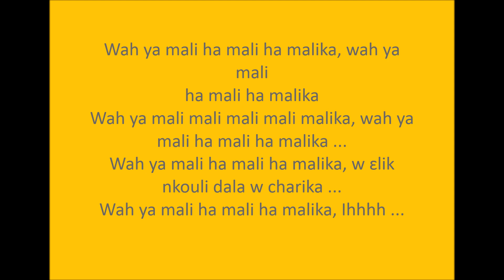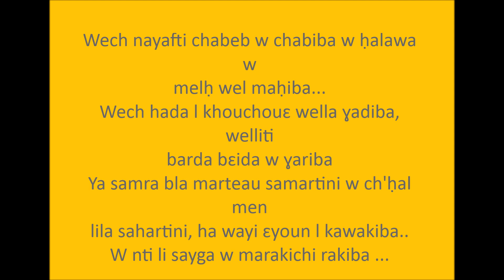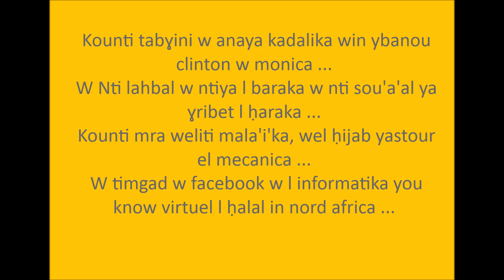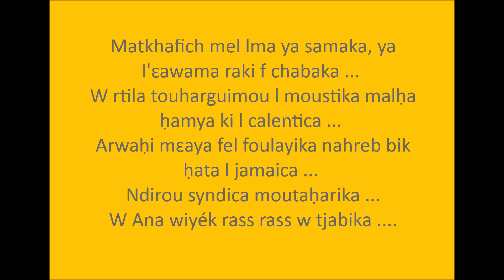Gnawa Diffusion : Malika Moutahajiba - Paroles, lyrics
Les paroles de chanson malika moutahajiba tirée de l'album "Shock El Hal" sortie en 2012.
Fi khatar gaɛ les malikat w les femmes africaines ...Uffy
Bonne écoute !__!